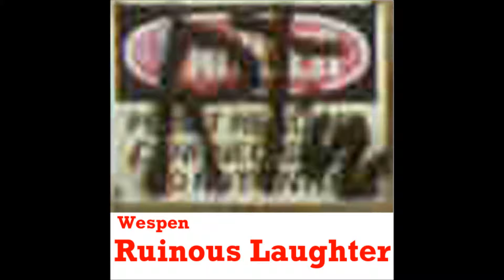Wespen - The Mouse Song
Another song off of Wespen's second album Ruinous Laughter